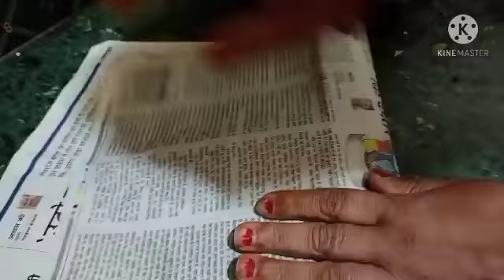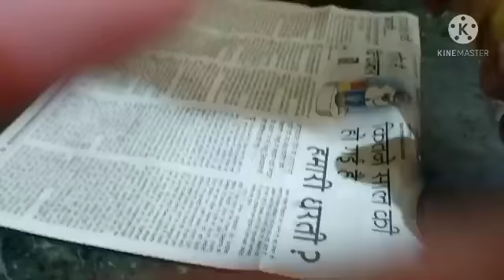Roasted jeera bina mixi ke kase ready kare km time me subcribe my channal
Video from Meenu